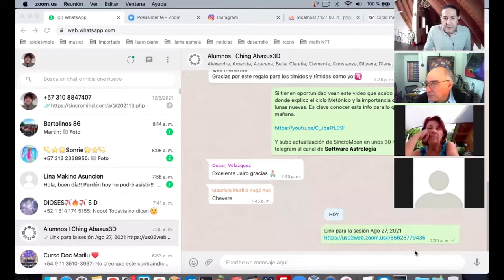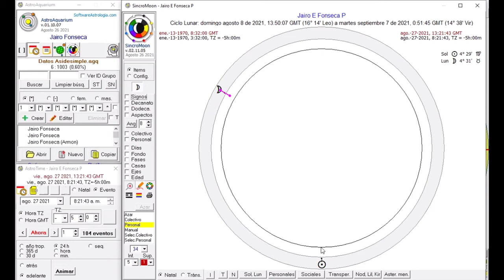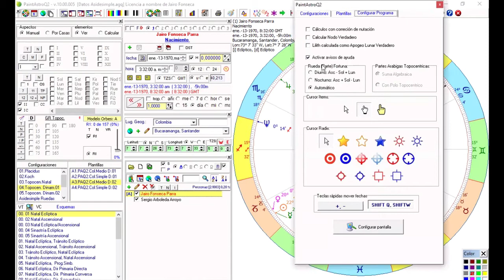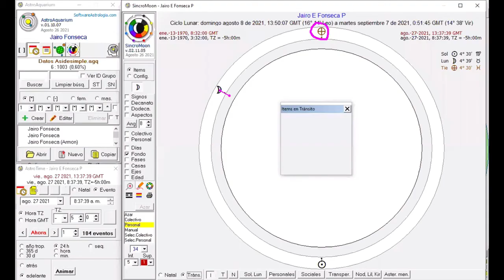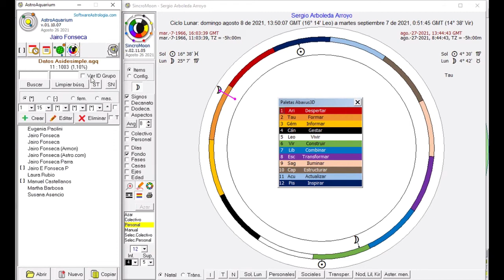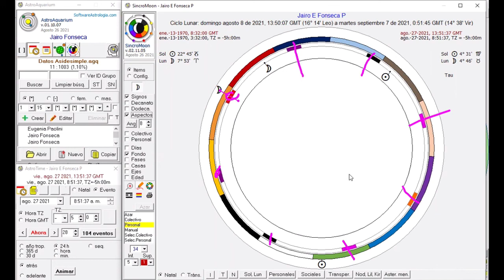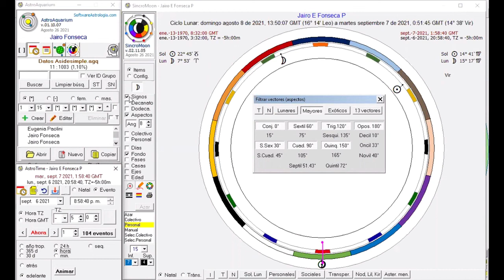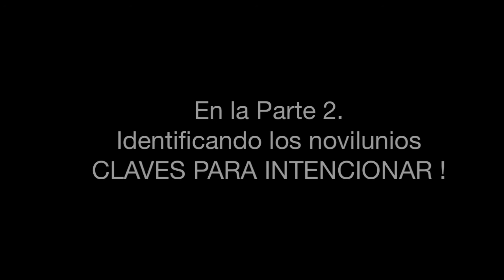SincroMoon. Ciclo Metónico. Fases Lunares. Parte 1.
Parte 1. Clase 10 del curso I-Ching El Libro de las mutaciones.